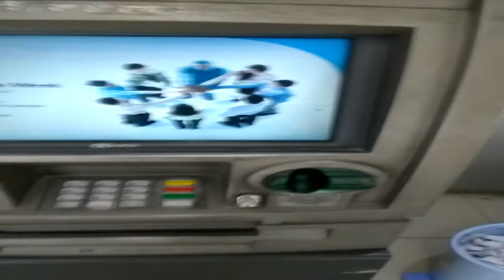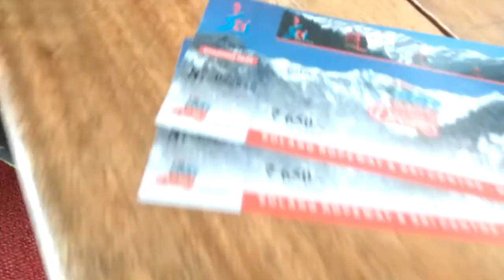SOLANG VALLEY / Manali ਪੰਜਾਬੀ Vlog : Road Trip from CHANDIGARH (May 2018), Himachal Pradesh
SOLANG VALLEY/Manali FROM CHANDIGARH ਪੰਜਾਬੀ VLOG
HIMACHAL PRADESH
DAY-2

ROPEWAY , PARAGLADING

TRIP TO BE REMEMBER

Grab some Popcorn and join me on my ROAD TRIP, as i show you MANALI through my eyes. There is no Greater adventure than traveling to new places and living new experiences.MY VLOG WILL BE IN PUNJABI.(ਪੰਜਾਬੀ)